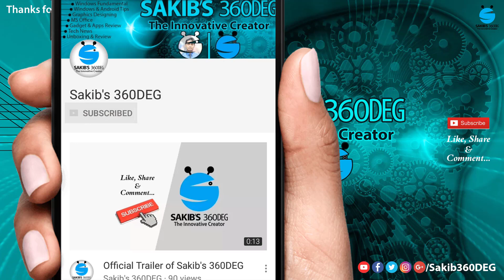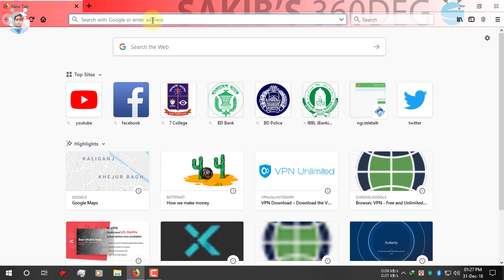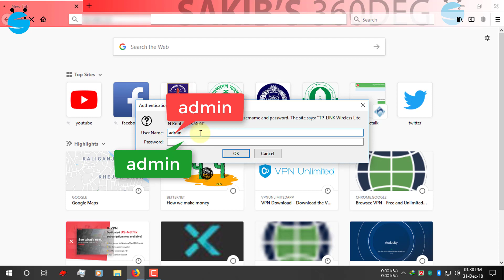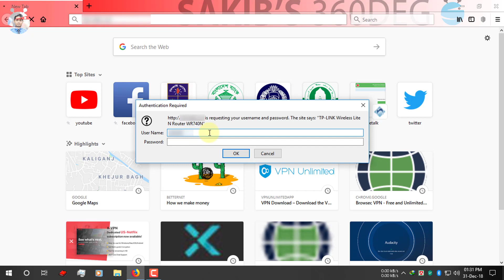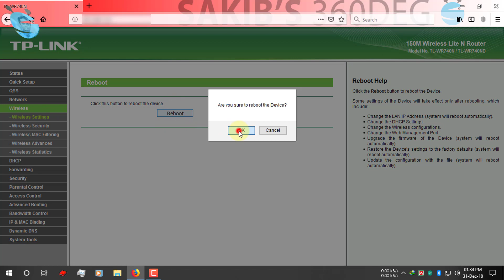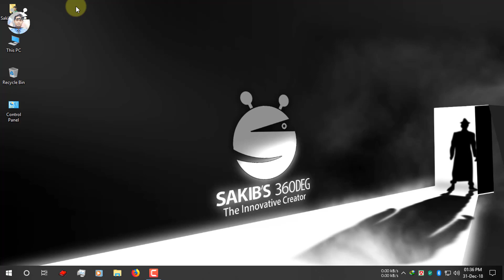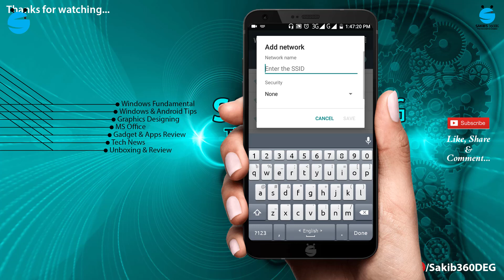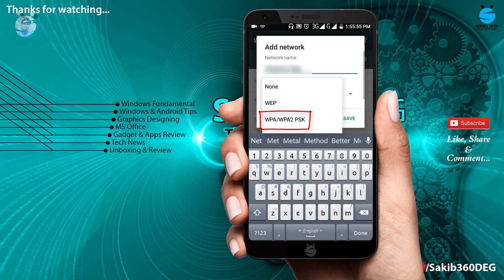How to Hide WiFi Network of Router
I am Sakib Jubayer, In this video I will show you how to hide WiFi network of router.

Sakib's 360DEG